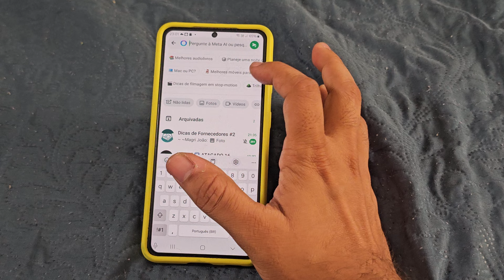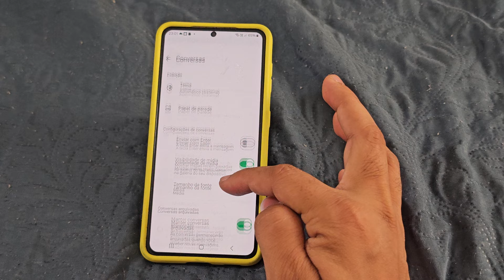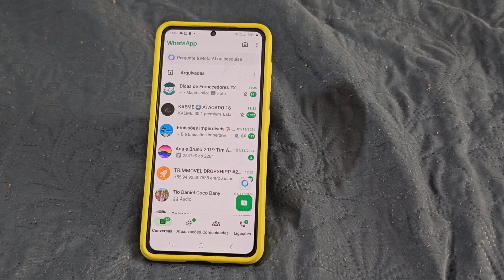Como Desativar Meta Al no WhatsApp ? Será que é Possível ? Saiba a Verdade Aqui !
Descubra como a Meta AI está transformando o WhatsApp! Nesse vídeo, você vai aprender tudo sobre a mais nova ferramenta de inteligência artificial integrada ao WhatsApp. Explicamos como configurar e usar a Meta AI para otimizar conversas, responder automaticamente e até realizar pesquisas rápidas com base em inteligência artificial.

A Meta AI no WhatsApp oferece ferramentas poderosas de automação para empresas e usuários, facilitando a comunicação e economizando tempo com respostas automáticas e personalizadas. Acompanhe para saber como essa inovação pode beneficiar você ou seu negócio.

🔍 Palavras-chave para SEO:

Desativar meta ai no WhatsApp
Meta AI no WhatsApp
Inteligência Artificial no WhatsApp
Ferramentas de IA para WhatsApp
Automação no WhatsApp com Meta AI
WhatsApp Business com Meta AI
Respostas automáticas com Meta AI